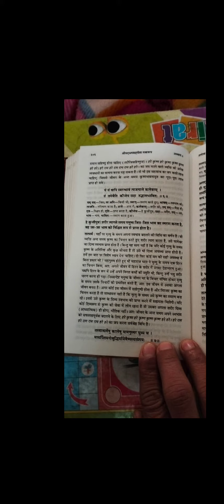14/75 Hard Challenge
75 hard challenge
75 hard
75 days hard challenge